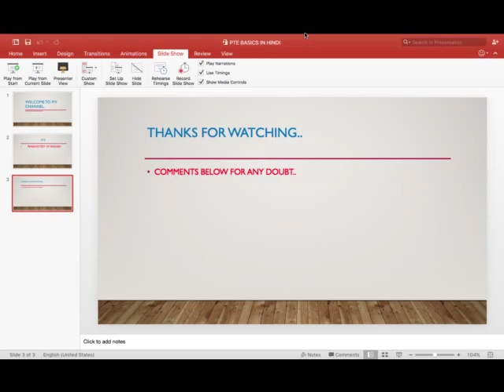1st video-PTE IN HINDI (हिंदी में) ,, CLEAR YOUR ALL DOUBTS..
This channel is made for education purpose ,and just follow these videos and you will be succeed.